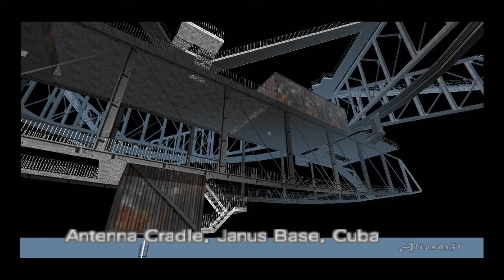Let's Play: Goldeneye 64 Cradle mission and end credits (Secret Agent difficulty)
I nearly pulled out my hair at the end!